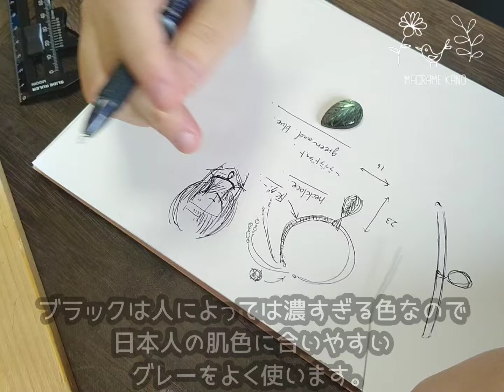【秋冬コーデ】おすすめ！/マクラメチョーカー/超簡単にできる二重螺旋編み/天然石アクセサリー/ハンドメイド/tutorial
初心者のための超簡単
誰にでもできるマクラメチョーカー
二重螺旋編み